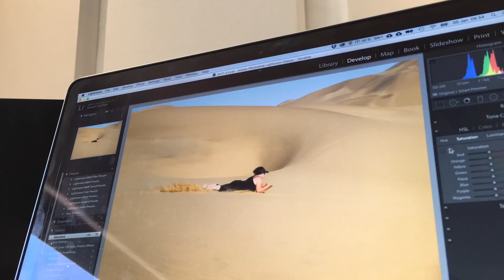the COOK OFF and the FIRE - vlog_005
There's a fire. I edit some photos. Cook Off.